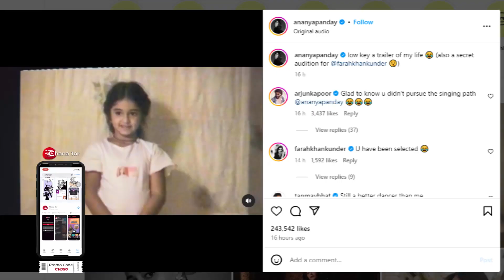Ananya Panday Shares Adorable Childhood Video | Ananya Panday's Secret Audition | Ananya Gossip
Ananya Panday shares adorable childhood video and captioned the post, "low key a trailer of my life (also a secret audition for @farahkhankunder)." Ananya is seen performing for her parents. She also sang the title track of 'Main Hoon Na', Tumse Milke Dil Ka and It’s The Time To Disco.